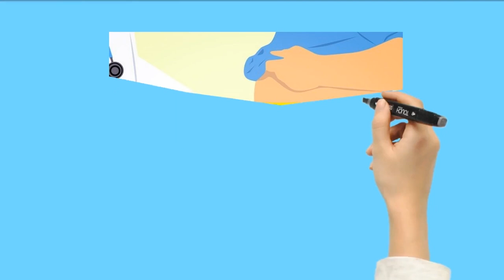STEROIDS SIDE EFFECTS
#'steroids side effects# steroids